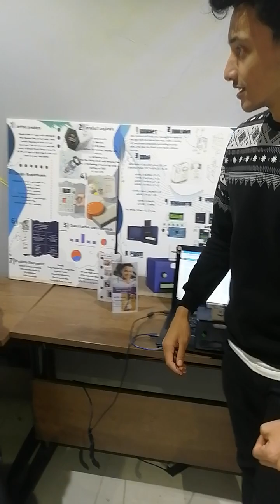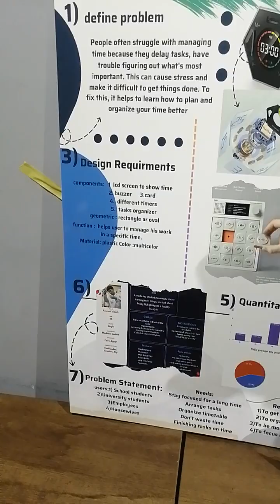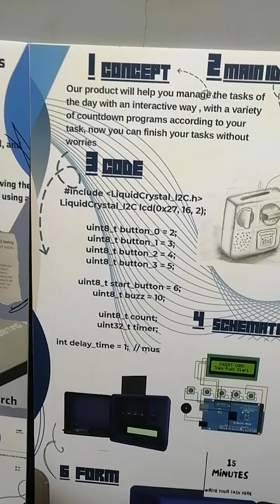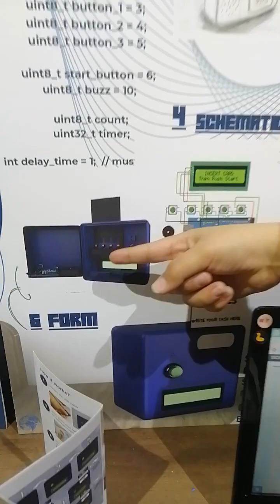جهاز time manger لتنظيم الوقت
يقدم المشروع فكرة لجهاز تفاعلي لتنظيم الوقت والمهام ويعتبر الجهاز حل مثالي للأشخاص الذين لديهم الكثير من الوقت و المهام التي تحتاج لتنفيذها وهم يفتقدون للأليات المناسبة لأدارة و الوقت و المهام ويعتمد الجهاز على إدارة الوقت بالإعتماد على مجموعة من البطاقات التي يكون لكل منها مقدار زمني ويتم ربطها بمهمة معينة